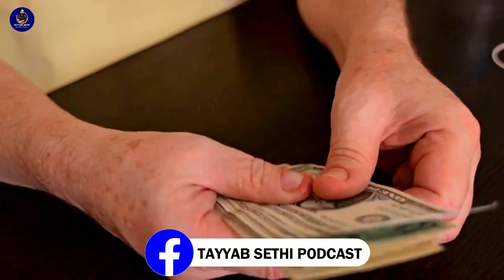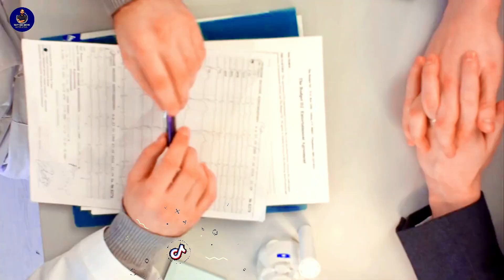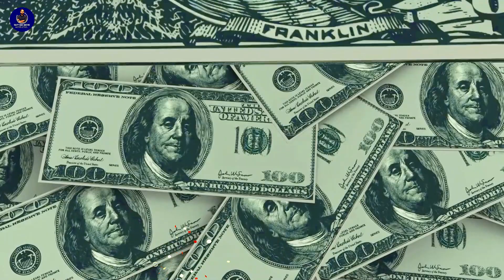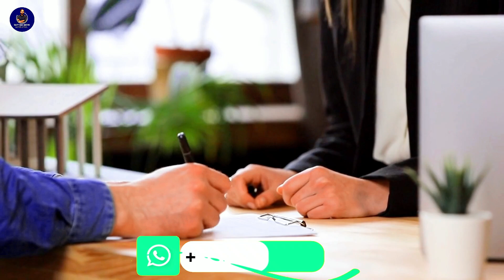How can you protect yourself from property investment fraud? || Property Investment Expert Advice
CEO Tayyab Sethi:
Whatsapp numbers
office Address :
station RWP/ISB
office Location